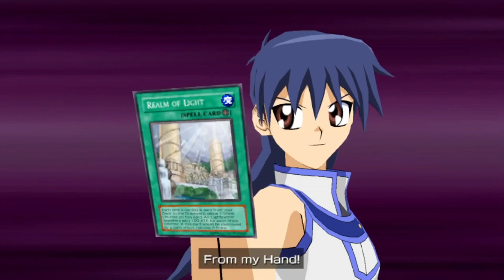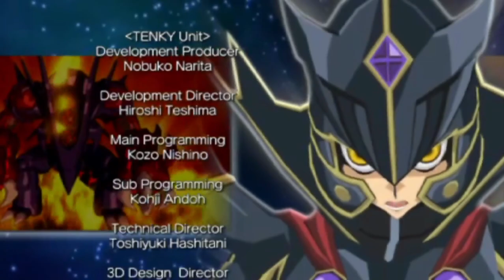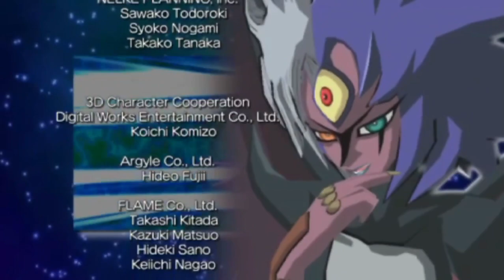CONFESSION!?!? | Let's Play Yu-Gi-Oh! GX Tag Force 3 w/FrozenColress (Obelisk Blair Story End)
Today we graduate for Duel Academy and get a confession from Blair!? ! I'm gonna miss my time in Duel Island! Thank you guys so much for watching!

Welcome to Yu-Gi-Oh! GX Tag Force 3! It's graduation year so it's time to have one last intense duel to inspire the next generation! I'm gonna miss Duel Academy!  It's time to get my game on!!! They really help more than ever, and are always appreciated!